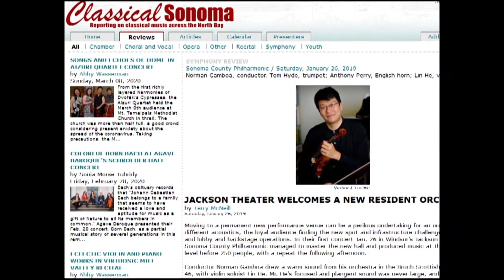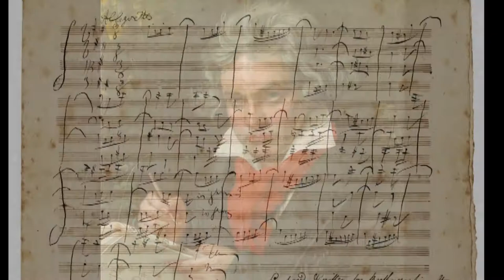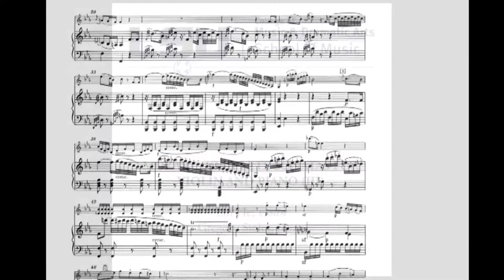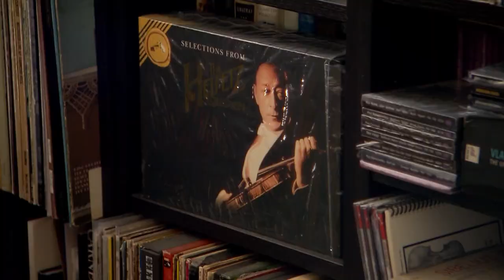Violinist Lin He | Episode 802 Louisiana | Art Rocks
Meet world-class violinist Lin He, who began musical training at the age of five in Shanghai, China. Lin received his doctorate from the Eastman School of Music in Rochester, and is now Associate Professor of Violin at LSU, dividing his time among the top symphony orchestras in Louisiana. He also teaches masterclasses and performs throughout the world. Highlights have included five appearances at Carnegie Hall and performing with cellist Yo-Yo Ma at Tanglewood Music Festival.